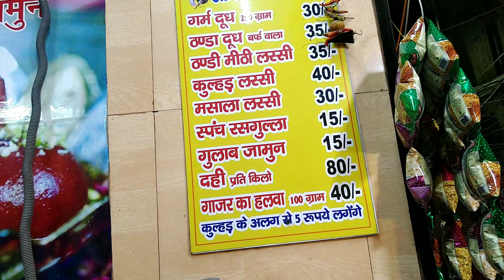Roaming in Delhi - Part 1|Delhi Vlogs|RB Jack Vlogs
In this video you are going to see how we roamed around New Delhi Railway Station 🚂.